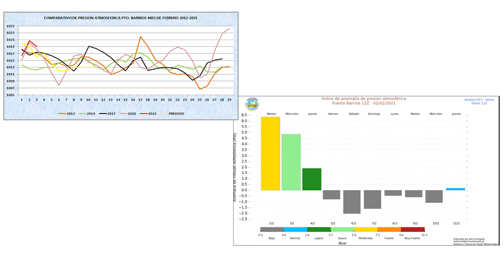CONDICIONES DEL TIEMPO PARA HOY MIÉRCOLES 03 DE FEBRERO 2021